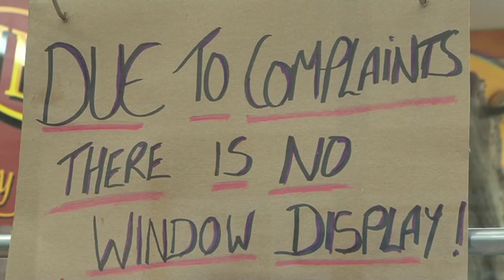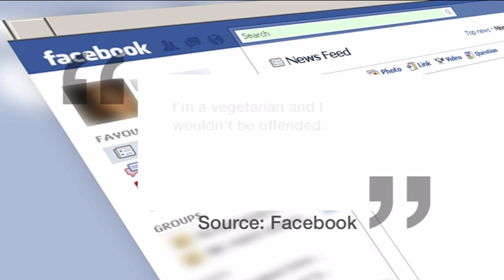Butcher in Suffolk amazed at claims window display "upsetting"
Sudbury butcher John Sawyer was amazed when a letter was written to the Bury Free Press claiming his window display was upsetting children. He says he's had overwhelming support from the public - and he'll soon be putting in a new window display.